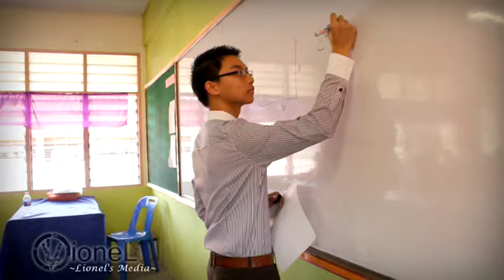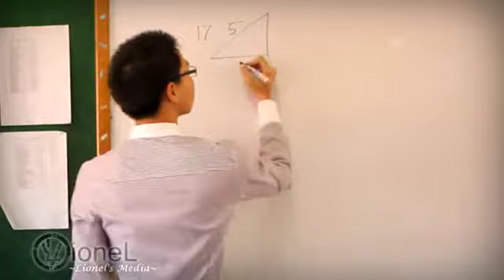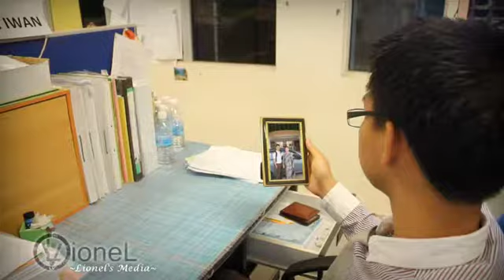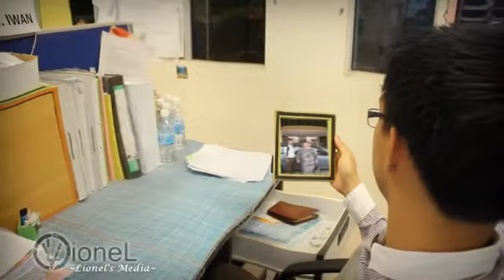Digital Story Telling - RedVerChelle SEMENTA TEAM - CIKGU -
This was our 3rd attempt ( after winning REWINDER in 2010, and losing SHORTCUTS in 2011) in the Digital Story Telling Competition 2012.
I already finished my studies in SEMENTA, so i decide to mentor the students to make a meaningful short film.. this here entitled CIKGU is one of them..

Script was written by me,inspired by my friends who became Teachers & subs Teachers especially Cgu David :-D Dvd.. hoho.